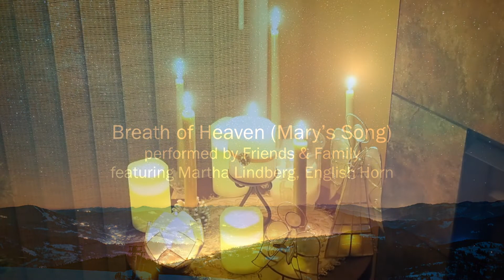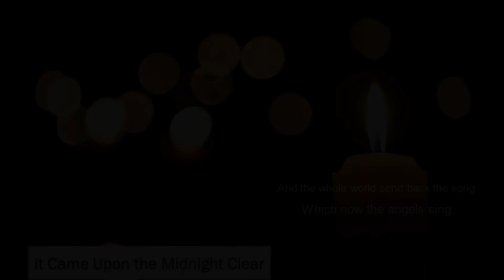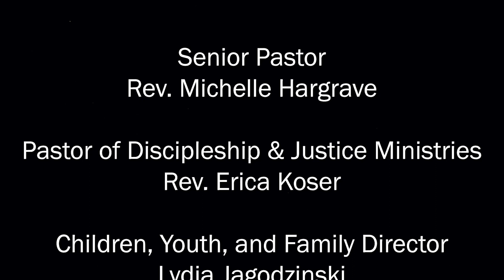12 06 2020 Worship Centenary UMC